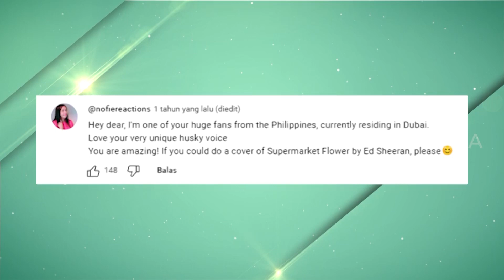Cakra Khan Ikut Audisi America's Got Talent Malah Dapat Hujatan? | FYP BEST MOMENT (11/05/23)